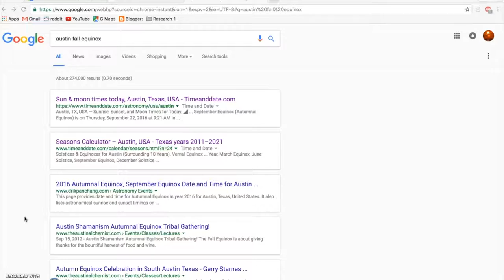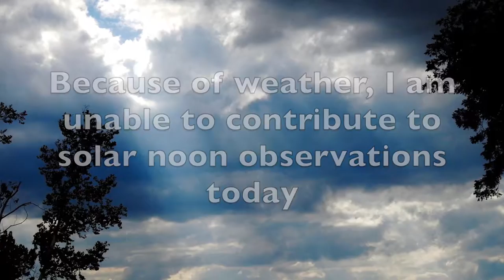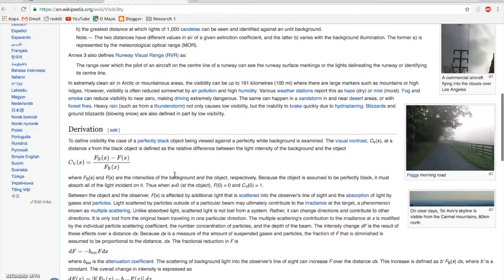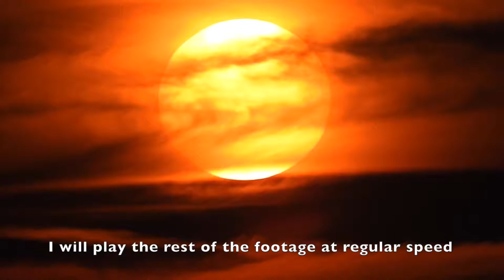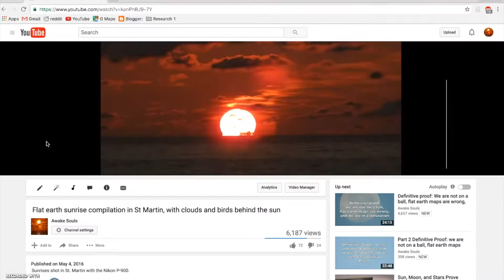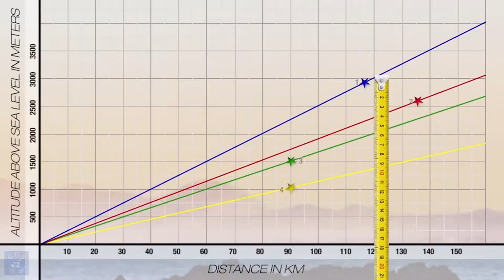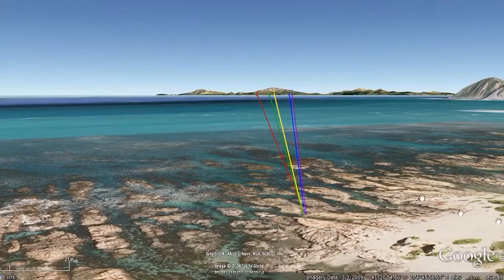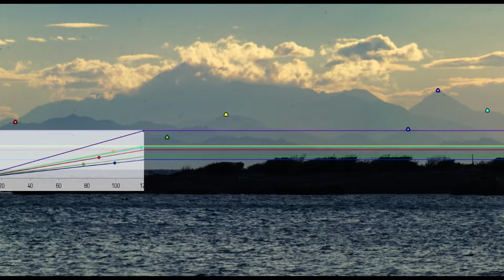''FLAT EARTH PROOF'' - Flat Earth science